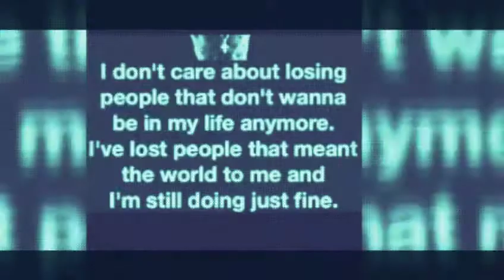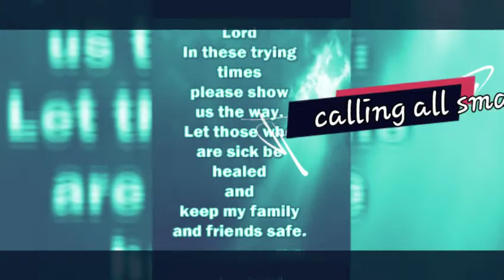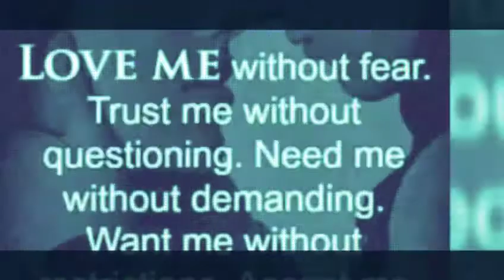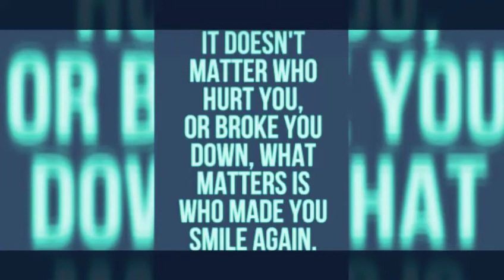Calling all small youtubers to come celebrate success ❤🥳❤🥳❤